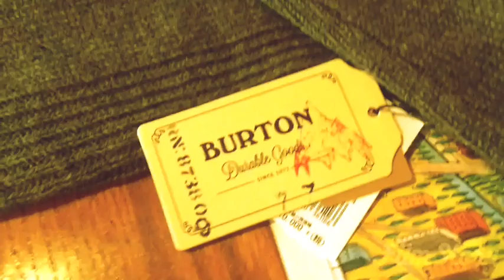BURTON MB GUS SWTR セーター 浜松市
THE ITAYA OUTLOW SERVICE &
THE ITAYA SUPERIOR SERVICE
☆16-17ニューモデル入荷スタート☆
★浜松店★
435-0016
静岡県浜松市東区和田町296-1

★静岡店★
420-0858
静岡県静岡市葵区伝馬町7-9